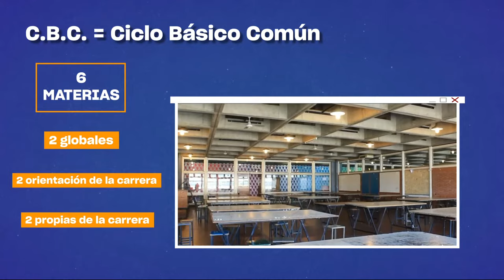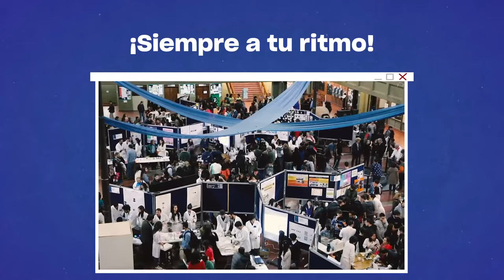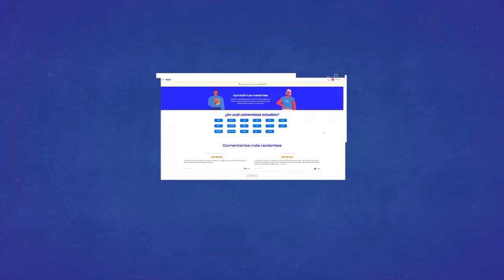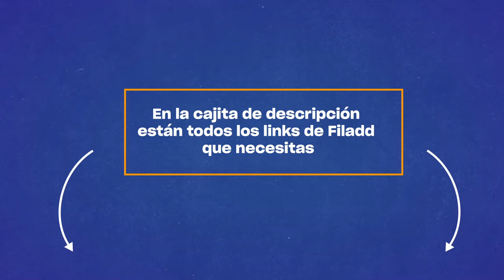TODO lo que necesitás saber sobre el CBC de la UBA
¿Querés estudiar en la Universidad de Buenos Aires pero no tenés ni idea por dónde empezar? ¿Te hablaron del CBC pero no tenés idea qué es? En este video te vamos a contar un poco sobre el Ciclo Básico Común y UBA XXI para ayudarte a aclarar todas las dudas.

Si necesitás ayuda para preparar alguna materia del CBC, en Filadd tenemos el curso ideal para vos. Mirá todos los cursos que tenemos disponibles para el CBC y UBA XXI acá

Sobre nosotros:
Academia Filadd es una plataforma que ofrece cursos online de apoyo universitario para los ingresos y materias de la facultad en distintas universidades de Argentina, para la Prueba de Transición en Chile y para la prueba Saber 11 en Colombia.